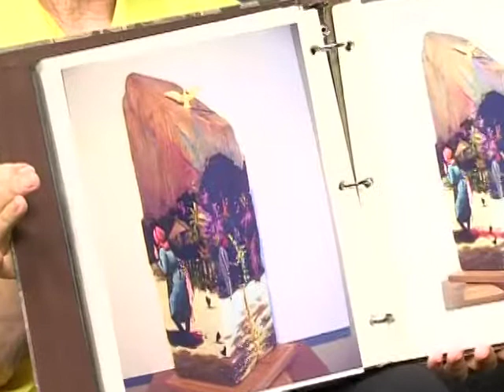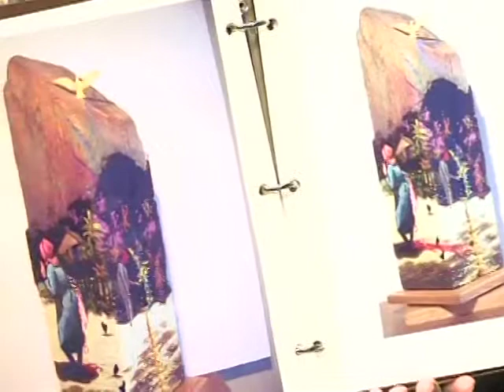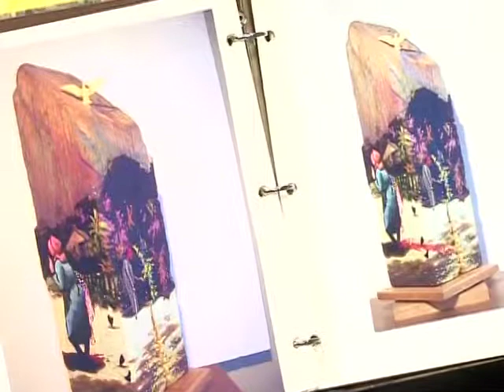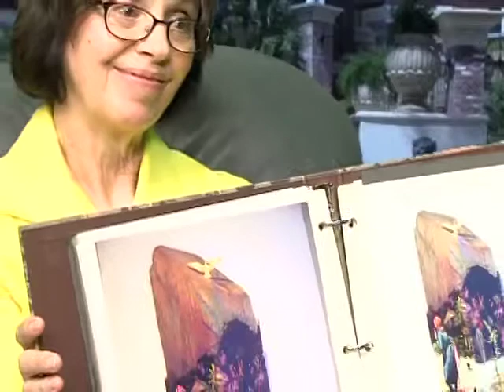ARTIST CHESTEE HARRINGTON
MY WORK AS A SPIRITUAL EXPRESSIONIST IS CENTERED AROUND THE CONNECTION BETWEEN HEAVEN AND EARTH,  AND THAT INSPIRATION BEGINS HERE,  "FROM WHERE THE FIREFLIES DANCE TO THE BULLFROGS SONG". THE WOOD USED IN MY POLYCHROMATIC BAS RELIEF'S ACT AS CONDUITS BETWEEN MYSELF AND MY VIEWERS.  IT HAS OFTEN SEEMED TO ME, THAT PEOPLE ARE SO OVER WHELMED WITH STRESS OVER LOSS AND GAIN, COMING AND GOING THAT THEY FORGET THE TRUE PLEASURE OF LIVING IN THE MOMENT.  THROUGH MY GIFT, I HOPE TO CONVEY A FEELING THAT "ALL IS WELL", AND REVEAL SOMETHING ALMOST LOST, THE INVITATION TO THE TRUE JOY IN LIFE. LIVING!